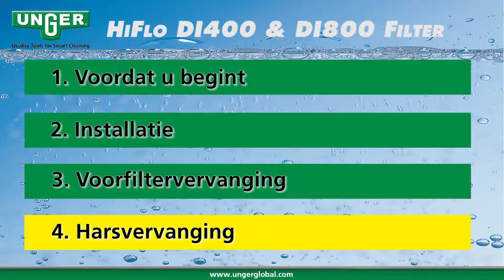HiFlo DI400/DI800 hars vervangen - UNGER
DI-FILTER EENVOUDIG TE BEDIENEN HARSFILTERS

Hier zijn de links naar de producten die in deze video worden gebruikt:

► Vond je deze video leuk, geef het een duim omhoog!

Deze filters maken gebruik van een ionen-uitwisselingsproces, dat zout en mineralen van het water scheidt en zo 100% zuiver water produceert.
De filters zijn mobiel en kunnen snel op elke locatie gebruikt worden.

► Geef je feedback in de commentaren als de video je geholpen heeft!

00:00 - Intro
00:09 - TDS-meter indicator
00:35 - Verschillende stadia van de demontage
01:22 - Losschroeven van de fles
02:35 - Spoelen van de fles
03:07 - Vullen met de nieuwe hars
04:03 - Terugplaatsen van de sproeistang en toevoegen van water
04:41 - Reinigen van de schroefdraad van de fles en plaatsen van de fleskop
04:53 - Hermontage